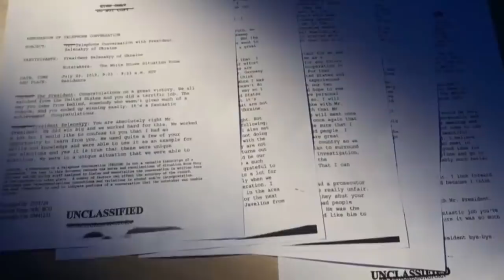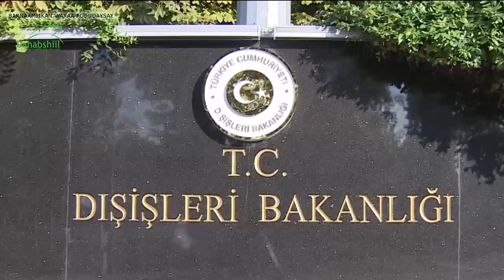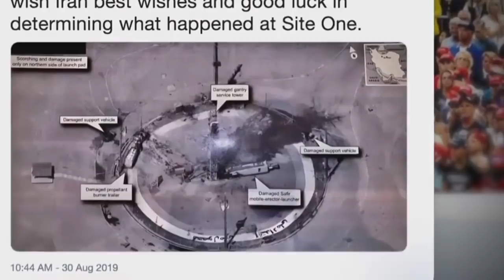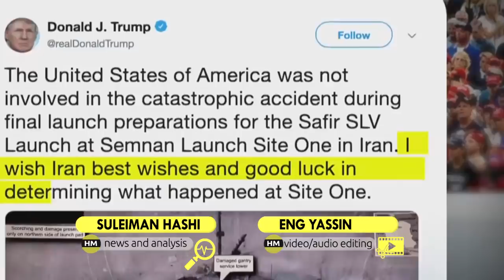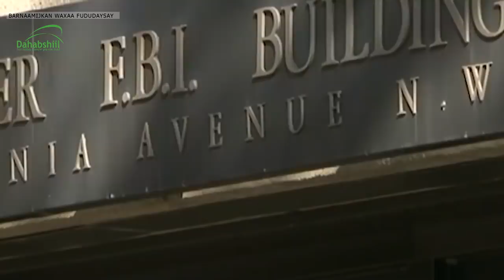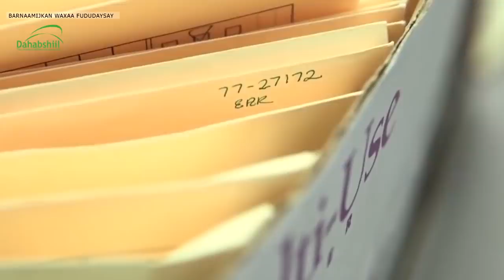Wararkii ugu Danbeeyey iiraan oo Bilowday Dagaalka internet-ka & Waxa Maraykanka Qabsaday